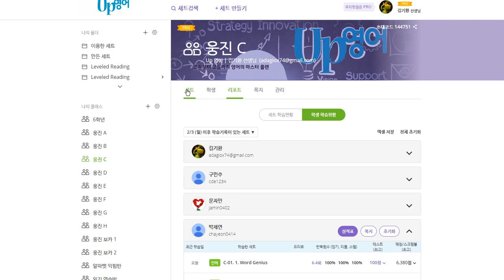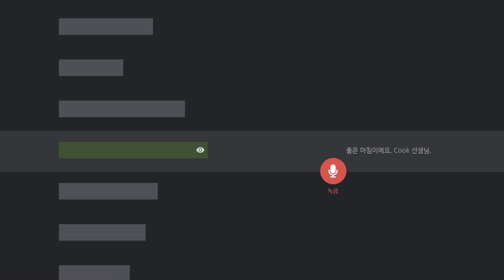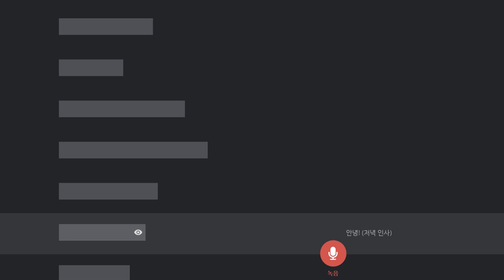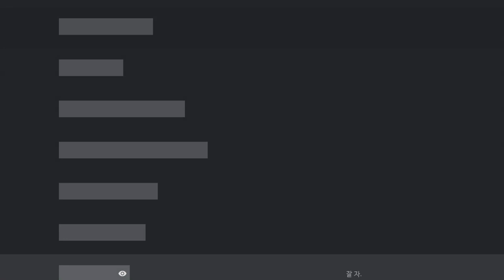박채연 2020 02 11